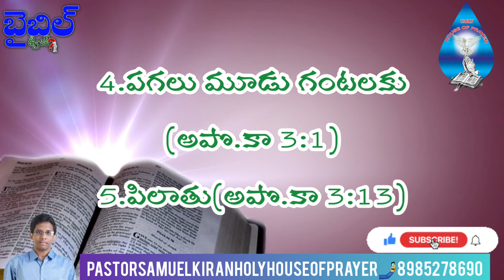Acts(అపొ.కా) on 04th chapter Questions-Bible Quiz in Telugu-Pastor Samuel Kiran Holy House of Prayer